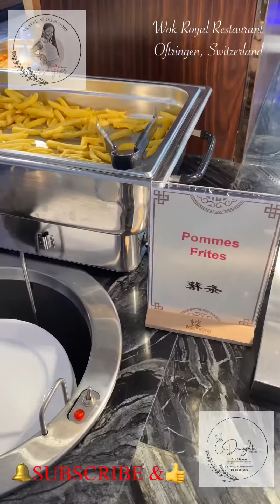Wok Royal Restaurant Oftringen Switzerland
An Asian Buffet Restaurant here in Oftringen, Switzerland. Near the Highway & near to the Bus stop.